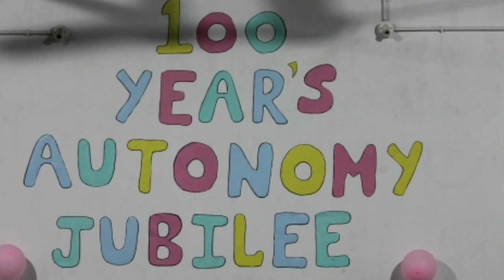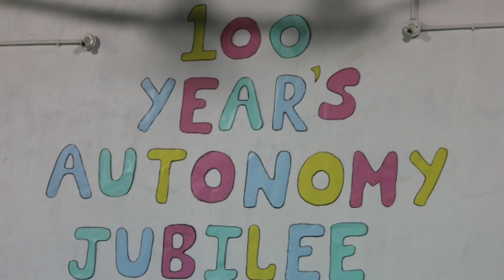100 Year's Autonomy Jubilee Celebration One Day Retreat Bandarchua Vlog By - Vivek Kujur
Album -  PFK Production
Lyrics - PFK Production
Vocal -  PFK Production
Cast -  PFK Production

Music - Jeewan Rupi Mor Donga/Dil Apan Ke Cover By - PFK
Album - PFK Production
Lyrics - PFK Production
Vocal -  PFK Production
Cast -  PFK Production